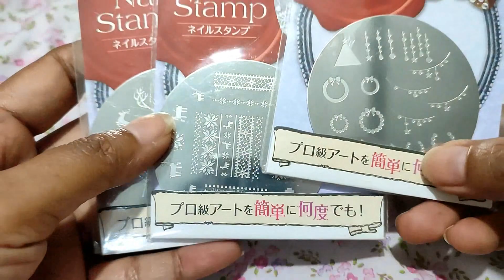Christmas Nailart Very Easy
Hello Awesomeness!
Setelah lama tidak pakai nailart, kali ini aku harus pakai karena udah dekat dengan Natal. Tema kali ini mudah dibikin karena pakai nail vinyl